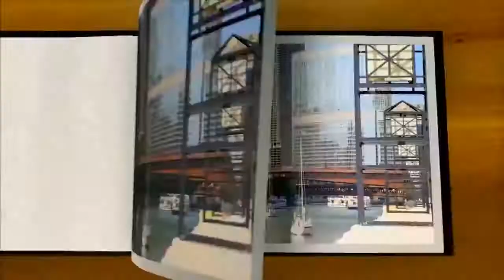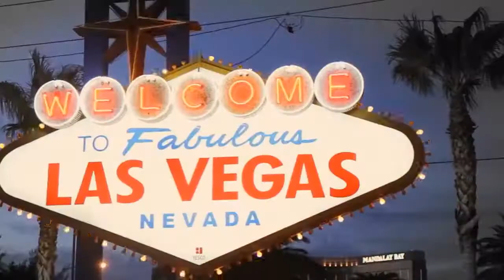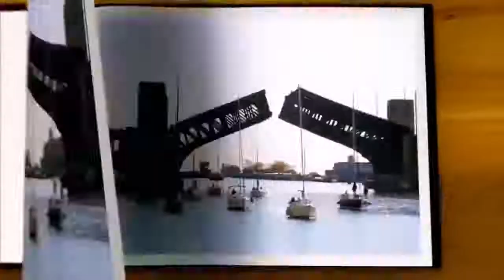UNO PREMIER GLOBAL EXPANSION